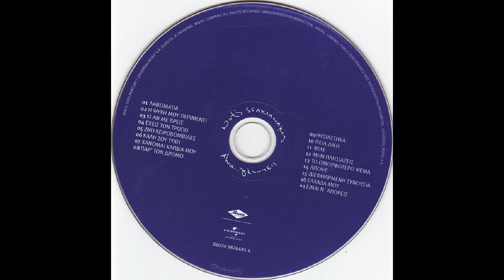Καλή σου τύχη (2005) - Νότης Σφακιανάκης